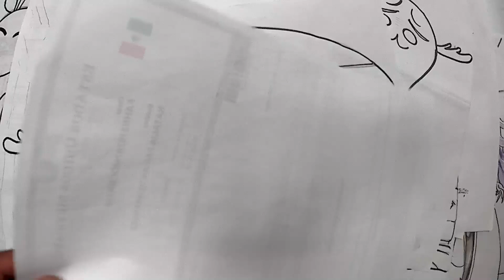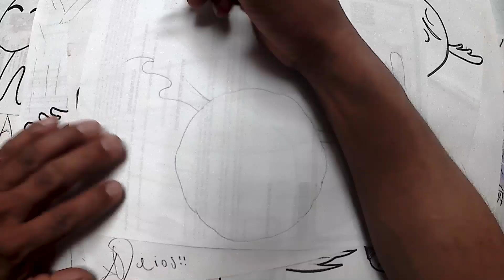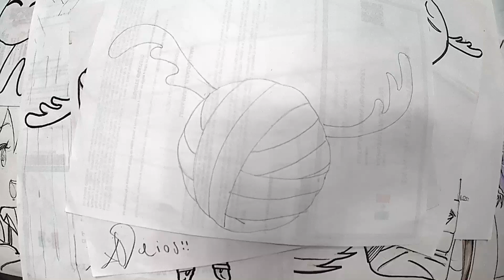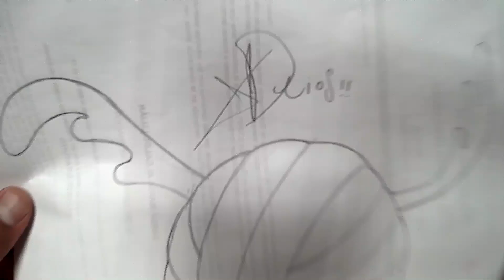COMO DIBUJAR A LA MASCOTA DEL CLUB DE LOS CIERVOS EN MI AMIGA NOKOTAN ES UN CIERVO PASO A PASO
PIDE TUS DIBUJOS AQUI MERO